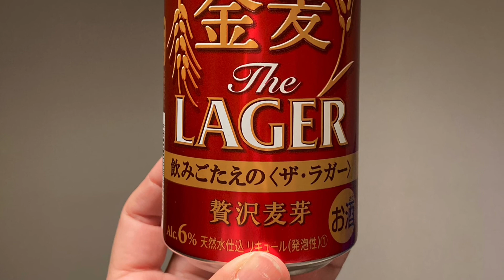カンパーイ112杯目〜金麦 the LAGER(Suntory)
【vlog】【アラフィフ】【サントリー】
新しい仕事が始まって2日目。。。動画の初めの方ははっきりと疲労が見えてるな・・・頑張れオレ！
まだたった2日じゃないか！
ということで、本日のビールは私の大好きな金麦シリーズ(^_-)-☆
金麦 the LAGER(きんむぎ ザ・ラガー)です！
あと少しで週末だ♡
えい、えい、おぉーーーーー！！